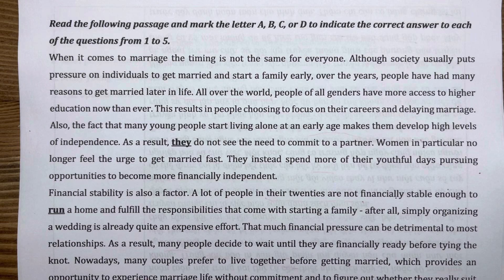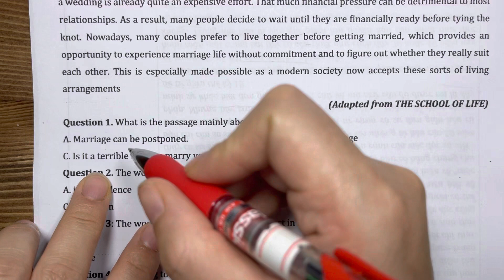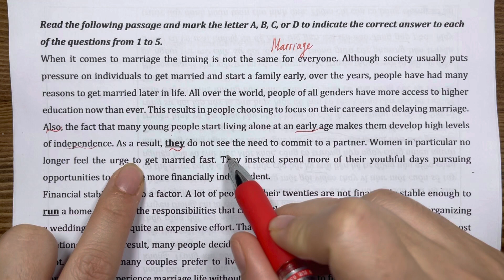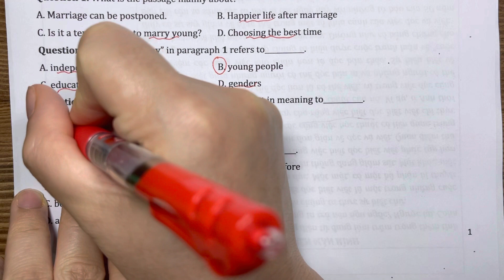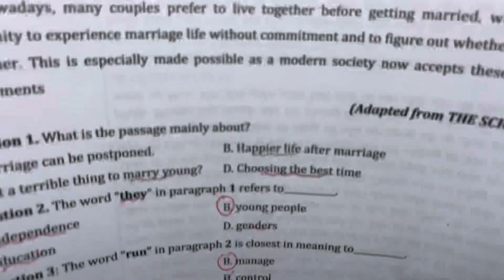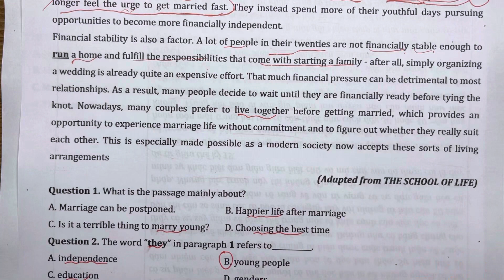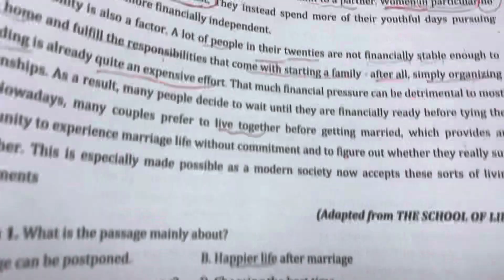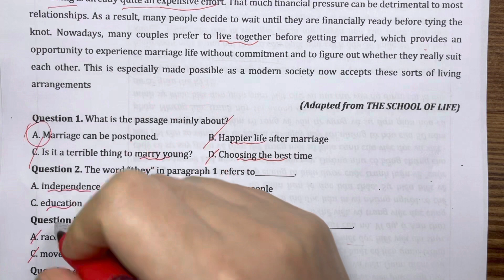UNIT 1- ANH 10- Đọc hiểu | Trang Anh English